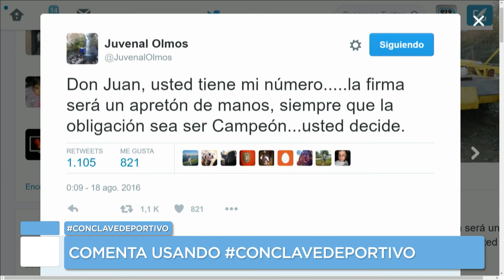ConclaveDeportivo Panel comenta sobre Colo colo y U. Catolica. Juvenal habla sobre su twitter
Mira y escucha Conclave Deportivo
Lunes a viernes de 9 a 11 hrs por la 92.9